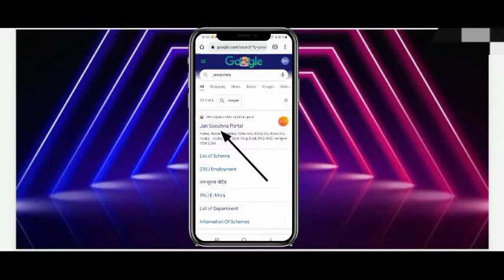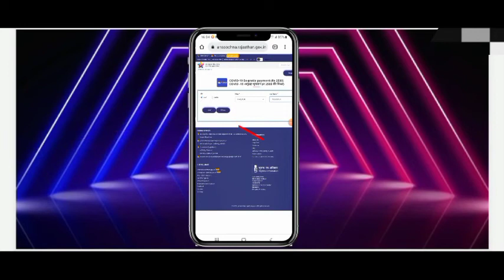Covid 19 payment list || बैंक खाते मैं आ गए 2500 रुपये नई लिस्ट जारी | list me name kaise check kre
Covid 19 payment 2500 list